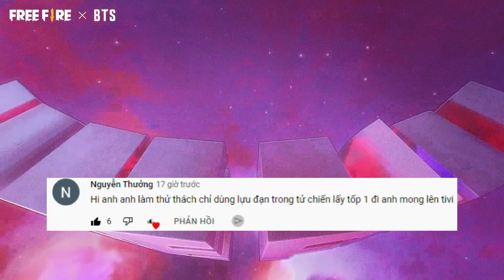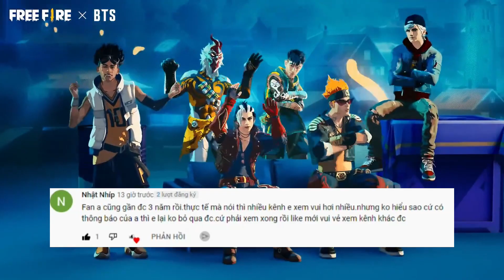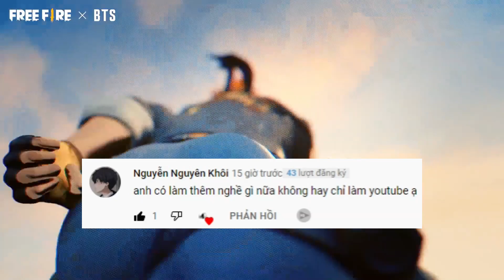(Free Fire) Dùng Combo SÚNG TIỂU LIÊN Đi Solo Squad | Lão Gió